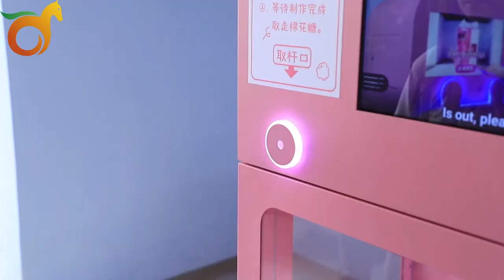ROHS Continually Updated Automatic Candy Floss Machine 36 Patterns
Quality Automatic Cotton Candy Vending Machine from China.
Guangzhou Red Rabbit Intelligent Co., Ltd. quality manufacturer from China.